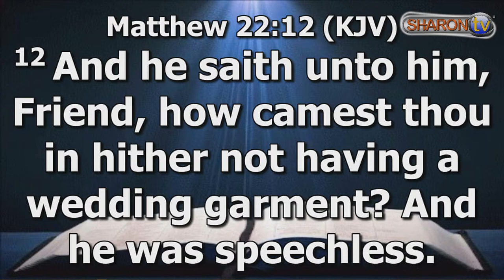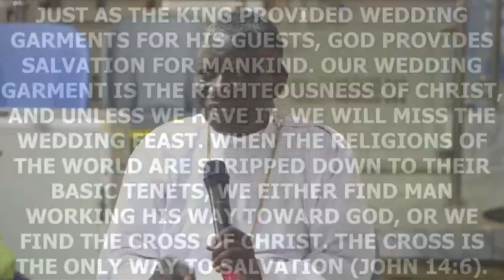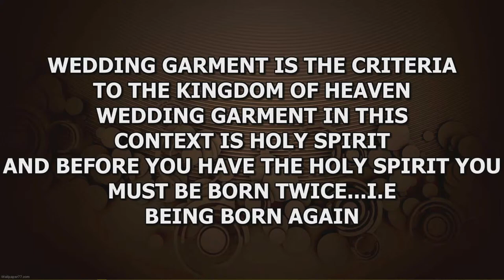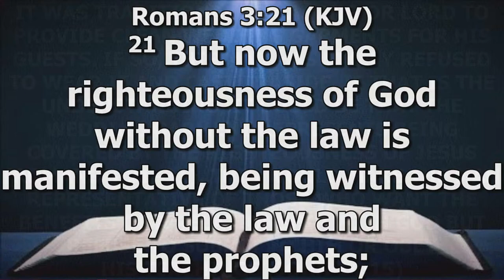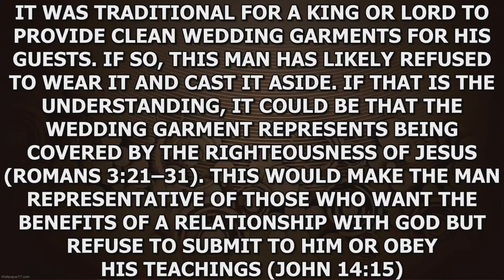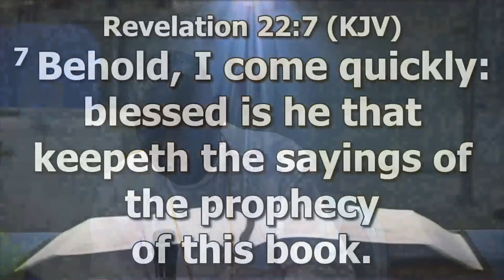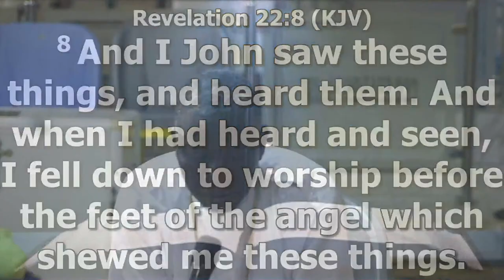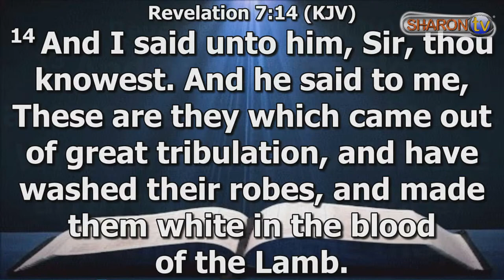PASSION WEEK LECTURE DAY 3 (3PM)